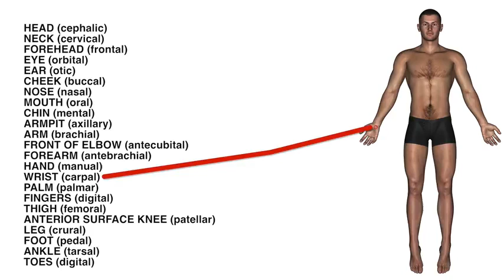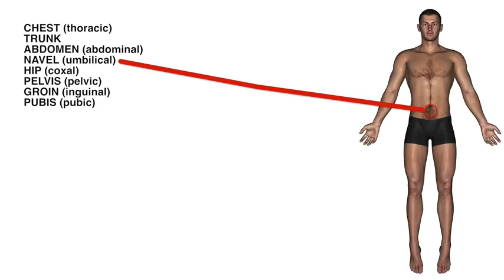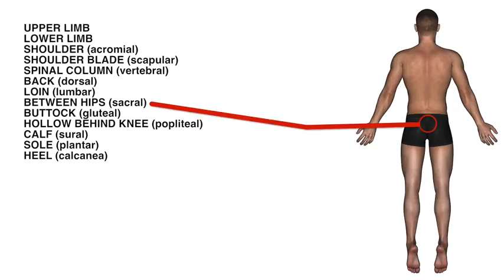Basic Medical Terminology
nice pics of body parts with medical term